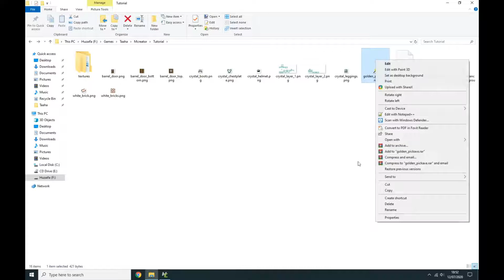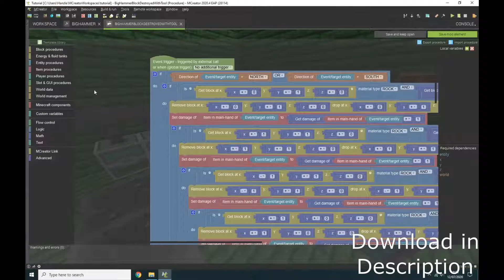How to make a Custom 3x3 Tool | Mcreator | #7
How to make a tool that mines in a 3 by 3 Area

Do you want a server and don't know how to or can't run it all day?
Well, then get your server from BiscetHosting with a big discount when using my code  : Cursed

and when you buy a server with my code, You are supporting me as well as getting a server

Workspace : Planned to be a Official Mod